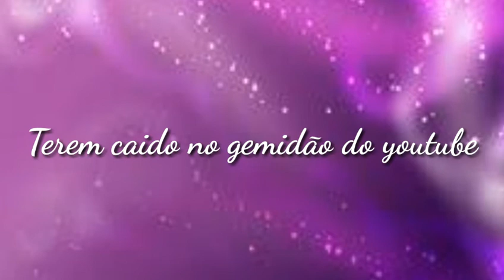Estou Mt Triste ;^; (Motivo no Video)